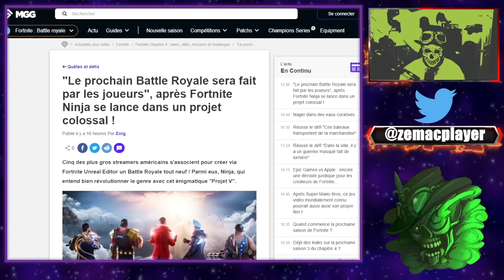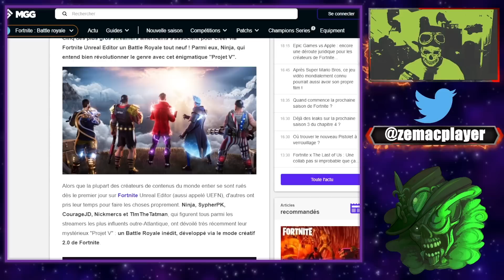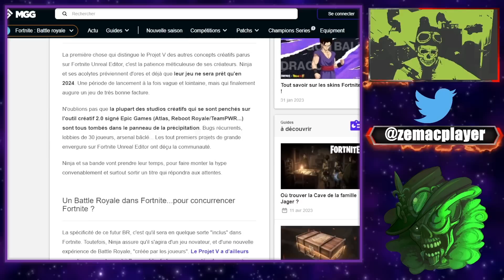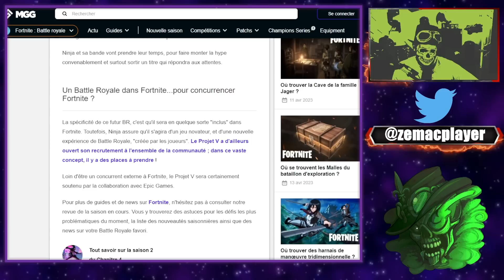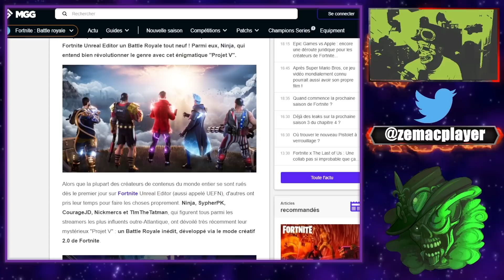Ninja et 4 autres gros streamers vont créer leur propre Battle Royale !